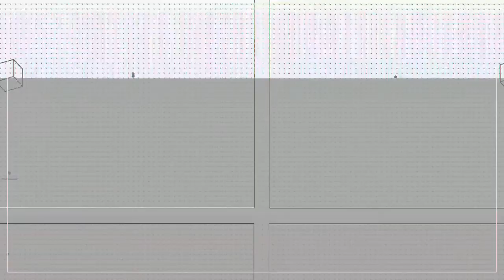Joseph Vaughns - Oh Yeah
Earn Money On Your Phone! Use 4z98tb For 50 Bonus points